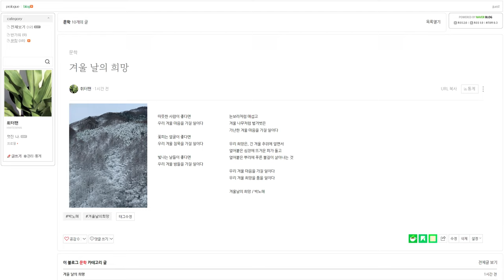[ 𝙥𝙡𝙖𝙮𝙡𝙞𝙨𝙩 ] 우리 겨울 마음을 가질 일이다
따뜻한 사람이 좋다면
우리 겨울 마음을 가질 일이다

꽃피는 얼굴이 좋다면
우리 겨울 침묵을 가질 일이다

빛나는 날들이 좋다면
우리 겨울 밤들을 가질 일이다

눈보라처럼 매섭고
겨울 나무처럼 벌거벗은
가난한 겨울 마음을 가질 일이다

우리 희망은, 긴 겨울 추위에 얼면서
얼어붙은 심장에 뜨거운 피가 돌고
얼어붙은 뿌리에 푸른 불길이 살아나는 것

우리 겨울 희망을 품을 일이다

겨울날의 희망 / 박노해